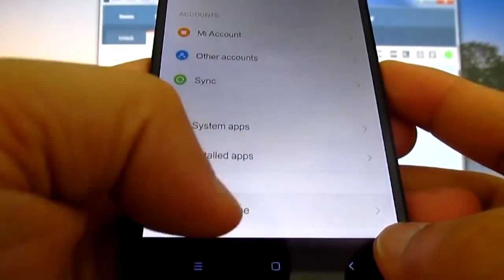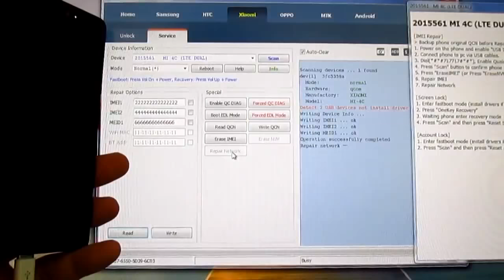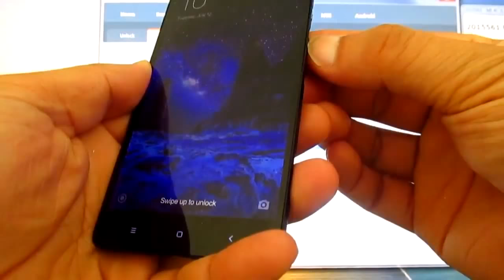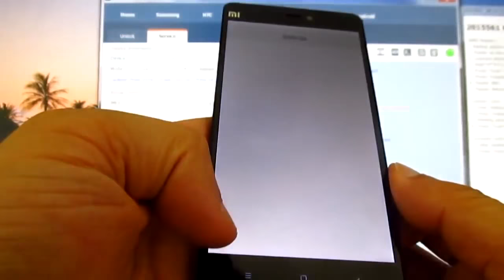All Mobile Flash Solution.mp4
Uploaded from SaveToDrive.